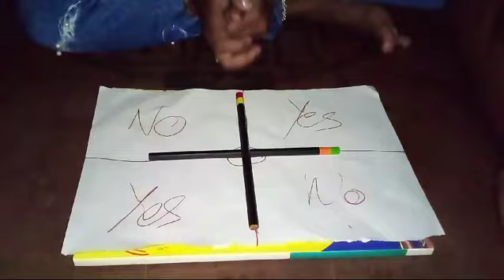Charlie Charlie ghost 👻 game